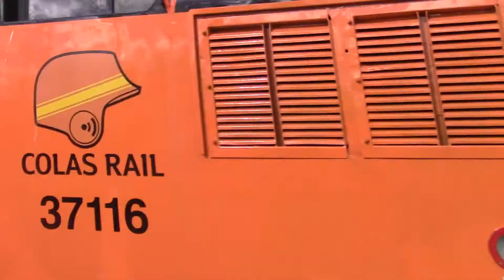ROG 47815 & GEX 442420 (5E42 Eastleigh Arlington - Ely Papworth) @ West Hampstead 31/08/2016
Due to popular speculation I have to confirm that I have not died and am not a ghost haunting my YouTube channel with videos of trains of Christmas Past. Oh also Merry Christmas as it seems John Lewis already think it's that time. After a month break on holiday (I know I mentioned nothing but I don't have all the time in the world to do stuff like JNRail) I am back from Copenhagen, Bonn, Manchester & Glasgow. I'd also like to say thank you for the ridiculous amount of views on my video of the 387/2s. I will also be going on the first one in passenger service this Friday.
In this video we see Rail Operations Group 47815 dragging Gatwick Express 442420 through West Hampstead with 5E42 Eastleigh Arlington (ZG) - Ely MLF Papworth Sdgs. Also we see Lee Frohock at the helm sounding the Nokia SMS tune as he does by.
Train Information:
5E42 12:45 EASTLEIGH ARLINGTON (ZG) - 00:02 ELY MLF PAPWORTH SIDINGS
STP schedule runs WO from 31/08/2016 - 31/08/2016
Operated by GBRf
Empty Coaching Stock
Diesel Locomotive
Timed to run at 75mph
Train ID - 865E421L31 (Masked ID 559O)